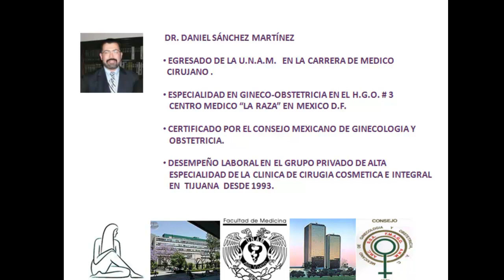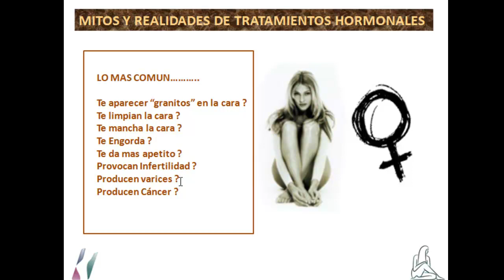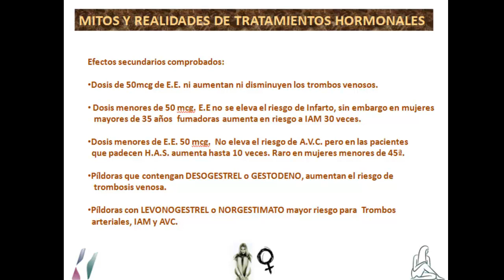Conferencia Mitos y Realidades de Tratamientos hormonales Parte 1_CCCI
Esta conferencia fue impartida por nuestro Cirujano Especialista en Gineco-Obstetricia Dr. Daniel Sánchez Martinez, dentro del evento la belleza esta en ti, realizada para todos nuestros pacientes de Clínica de Cirugía Cosmética, como anfitrión de este evento fungió Dr. José Luis Salas Martínez, Director de Clínica de Cirugía Cosmética e Integral